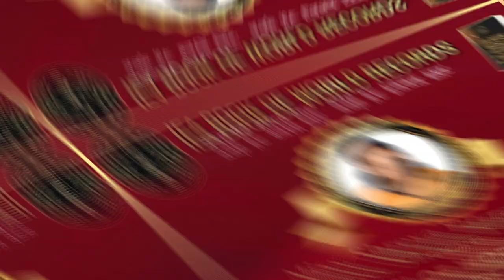World Record | Fastest 1200 Lemon Cutting with Gauntlet Sword | Shreya Sathe | Mumbai | IEA Book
Miss Shreya Yuvraj Sathe from Kolhapur, Maharashtra, India creates the IEA Book of World Records for "FASTEST 1200 LEMON CUTTING WITH GAUNTLET SWORD" in record timing of only 19 minutes and 15 seconds on 26 March 2023 at Chitrakoot Ground, Andheri, Mumbai in presence of IEA Jury Mr. Surendra Dwivedi and Chairman Dr. Sandeep Singh.
Shreya started cutting lemons exactly at 09:00 am and completed 1200 at 09:19:15 am. She cut nearly 60+ lemons per minute.
Shreya is just 13 years old, and she is doing wonders by creating such unbreakable World Records. IEA Book of World Records registers her name in the 2023 edition and wishes her all the best for the coming future.
The record was witnessed by Mr. Shivajirao Sawant, actor Dheeraj Kumar, Miss India Simran Ahuja, and Dr. Dharmendra Kumar at Chitrakoot Ground, Andheri, Mumbai.